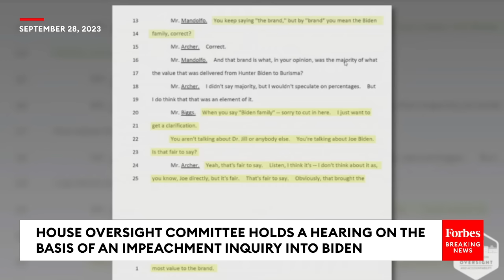‘What Kind Of Leverage Was Hunter Trying To Get By Using His Dad?’: Andy Biggs Attacks Biden Family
On Thursday, Rep. Andy Biggs (R-AZ) grilled witnesses on the Biden family during the Impeachment hearing for President Biden before the House Oversight Committee.